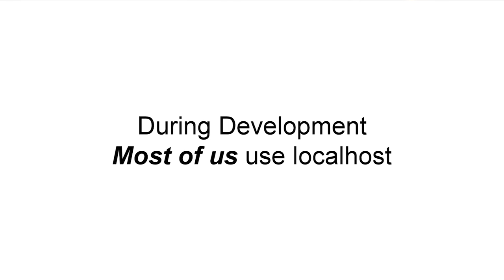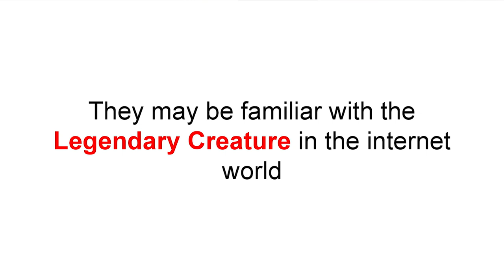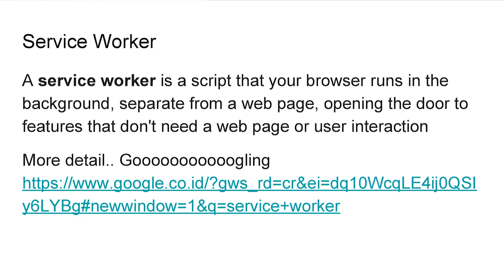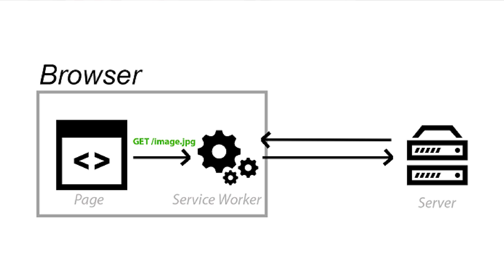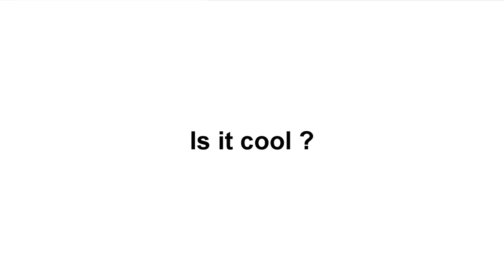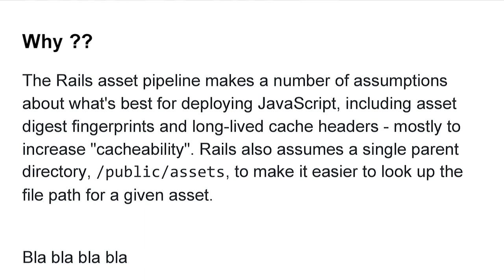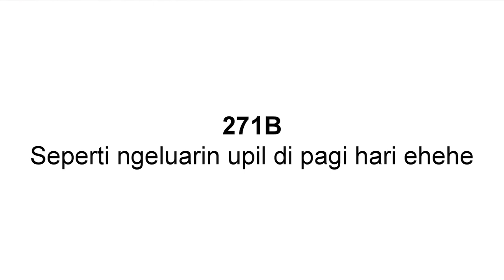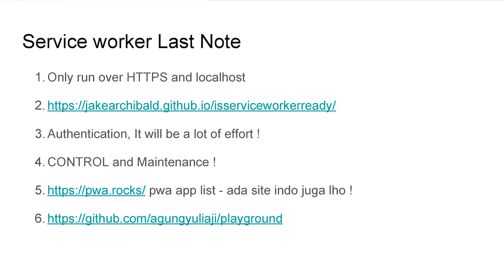Agung Yuliaji - Offline-first Rails App | BukaTalks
Sebagus apapun aplikasi atau website akan terkesan buruk jika pengguna mengakses dengan koneksi jaringan internet yang lambat. Service Worker adalah sebuah teknologi yang bisa digunakan untuk mengatasi masalah ini.

Service Worker bisa memberikan pengalaman akses secara offline bagi pengguna. Agung Yuliaji, Web Developer Quipper akan menjelaskannya pada BukaTalks kali ini. Yuk, saksikan sekarang!